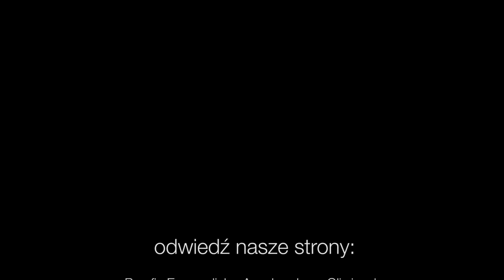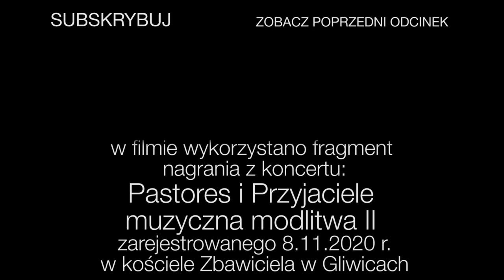Codziennik biblijny, Słowo na dzień 05 grudnia 2020 r.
ks. Marcin Makula, Parafia Ewangelicko-Augsburska w Golasowicach
Rozważanie biblijne na Słowo dnia:

Ojcem sierot i sędzią wdów jest Bóg w swym świętym przybytku. Bóg samotnym daje dom na mieszkanie, wyprowadza więźniów na wolność.

Gdy nadszedł wieczór i zaszło słońce, przynosili do Jezusa wszystkich, którzy się źle mieli, i opętanych przez demony. I całe miasto zgromadziło się u drzwi. I uzdrowił wielu.
Ewangelia Marka 1,32-34
Codziennie o 7 rano spotkanie z Biblią.